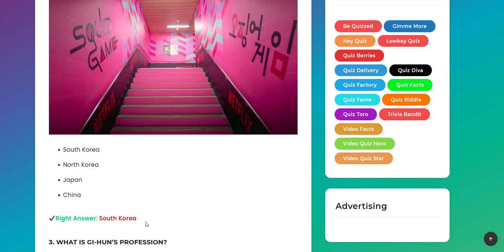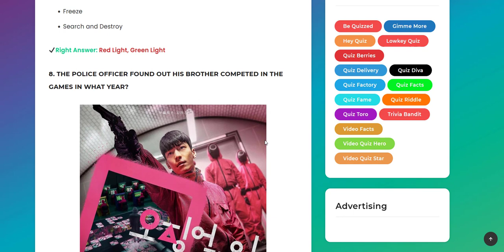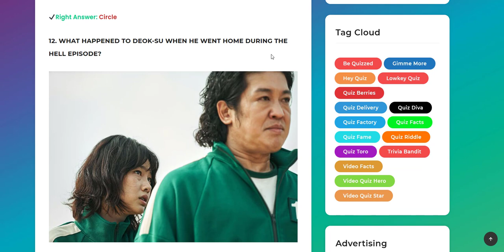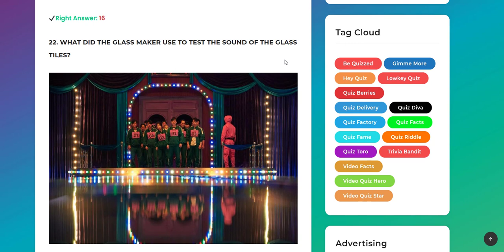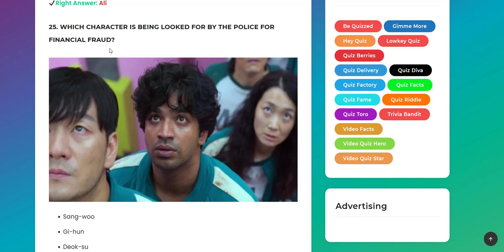Squid Game Challenge Quiz Answers | Quiz Diva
squid game challenge quiz diva answers
squid game trivia questions
what is the squid game challenge
kahoot squid game
what is gi huns profession
what is the squid challenge
all squid game challenges
squid games free to play
kahoot squid game
quiz diva roblox answer sheet
quiz diva answers roblox
quiz diva kitty difference answers
ultimate roblox quiz diva answers
us states quiz diva answers
intl ow quiz diva answers
jailbreak quiz diva answers
quiz diva auto answer